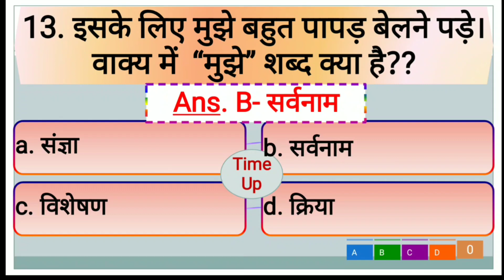Hindi Online Quiz